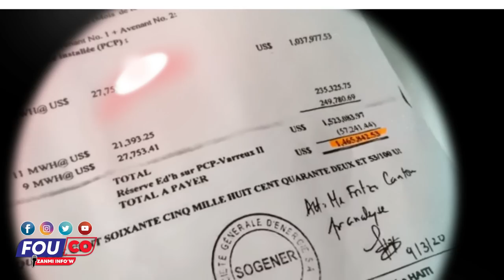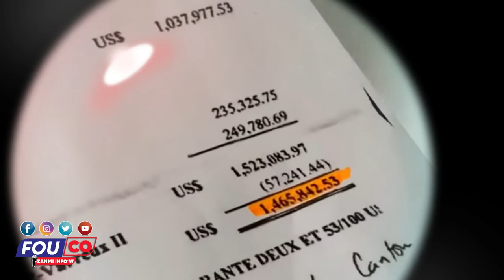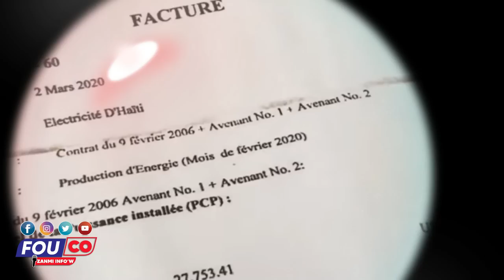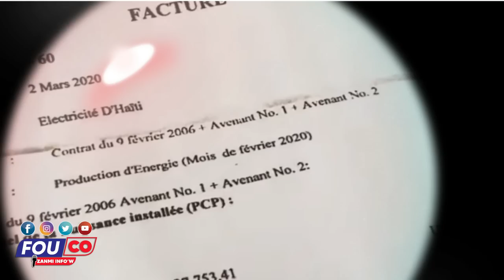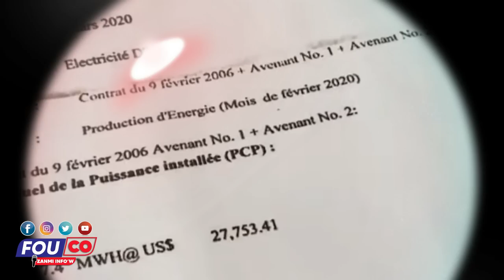Komisè Muscadin Fè izo kriye 😭...Sr Laura Pale Ariel Nan Kouri / Fouco